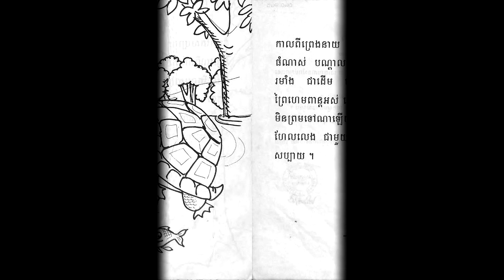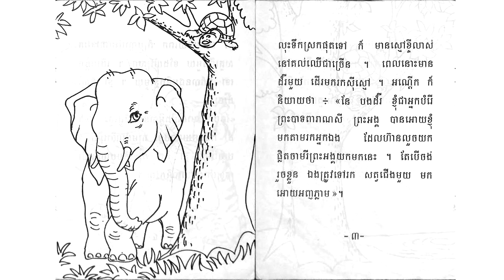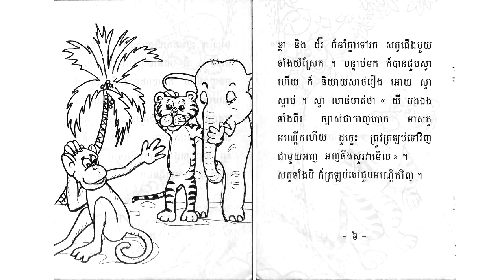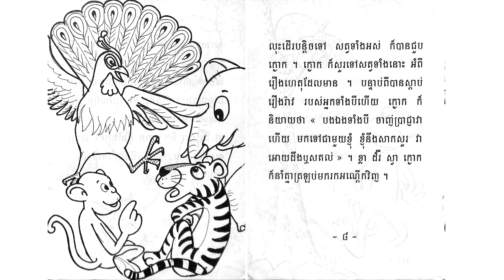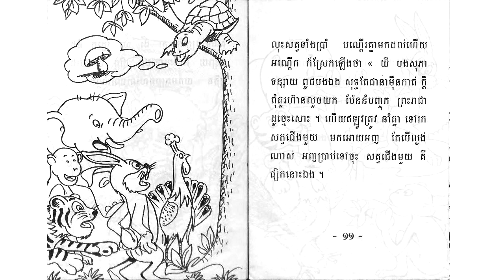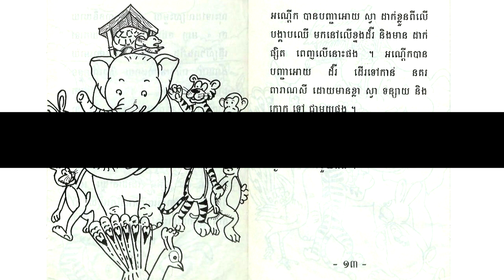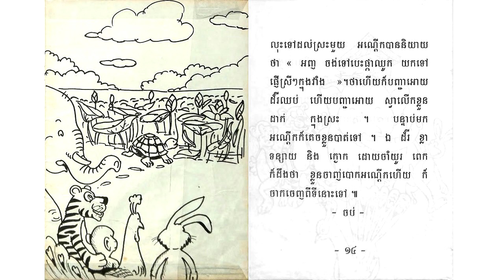រឿងប្រាជ្ញាអណ្តើក I រឿងព្រេងនិទានខ្មែរអមដោយរូបភាព | Khmer Novel | Khmer Legend [Pka Sne Official]